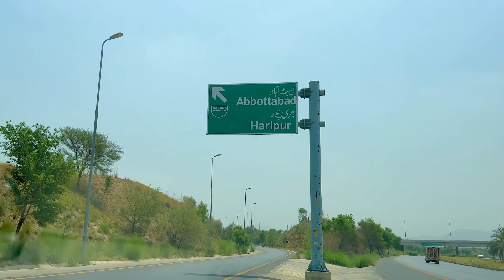One Day Trip To Umbrella Waterfall|Most Beautiful Waterfall In Pakistan